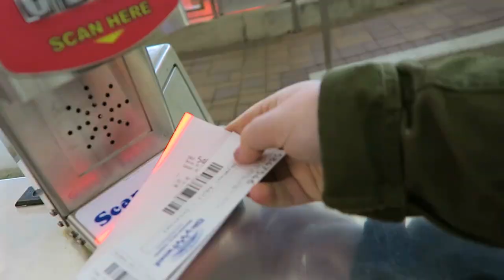Waterfalls, Fireworks, & The FANCIEST Bathroom | AD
Is it not the fanciest bathroom though? I want a shower mural now.